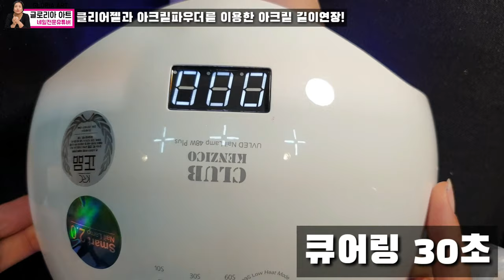'클리어젤'+'아크릴파우더'로 손톱길이 연장 하는 법 /젤네일 손톱길이연장 및 손톱볼륨강화 / 젤과 아크릴 [제35강][수편아트]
[구독자 1300명 돌파! 진심으로 감사드리고 더 열심히 하겠습니다😊👍]

안녕하세요! 네일아트에 대한 궁금증을 풀어드리고, 유익한 네일 정보와 기술을
전달해주는 '수편 아트'채널의 이원장입니다ㅎㅎ😆👍

손톱이 찢어지거나 손톱이 짧을때 우리는 손톱길이연장을 할수 있습니다! 그중 아크릴파우더와 클리어젤을 섞어 손톱길이연장을 하는 방법을 영상으로 알려드렸습니다👏👏😊 이번영상이 여러분의 네일공부 뿐만아니라 후에 네일샵을 창업할때도 많은 도움이 되었으면 하는 바람이고, 궁금하신것이 있으시면 댓글달아주시기 바랍니다ㅎㅎ

그리고 요즘 '수편 아트'채널 커뮤니티 기능이 생겨 네일아트 사진 자주 올리고 있으니 관심있으신 분은 커뮤니티에 놀러오세요~👍👍🤗

ㅡㅡㅡㅡㅡㅡㅡㅡㅡㅡㅡㅡㅡㅡㅡㅡㅡㅡㅡㅡ
ㅡㅡㅡㅡㅡㅡㅡㅡㅡㅡㅡㅡㅡㅡㅡㅡㅡㅡㅡㅡ

네일케어공부는 시간날때 틈틈히!

'클리어젤'+'아크릴파우더'로 손톱길이연장 하는 법!/젤네일 손톱길이연장 및 손톱볼륨강화/유튜버 엄마, 편집자 아들, 손모델 딸[제35강][SU PYUN ART]